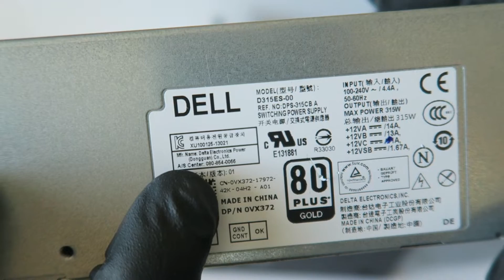Dell OptiPlex 3040 5040 7040 Power Supply Upgrade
Gaming How to Install Change Replace Upgrade Power Supply, in a Dell OptiPlex 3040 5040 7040, Dell Inspiron 3650 Mini Tower.

 Here is the list parts upgrades.

(1.) Model D315ES-00 Power Supply 315W DP/N 0VX372
DPS-315CB VX372

 (2.)  L240EM-00 240W Power Supply DHVJN , 0DHVJN , Dell P/N:

List of Parts and Upgrades works with this PC.
Maximum RAM Supports: 64GB

List of RAM will work with this system 3040 and 5040 only.

(1.) Crucial 16GB Kit (2 x 8GB) DDR3L-1600 UDIMM
CT2K102464BD160B

(2.) Crucial 16GB DDR3L-1600 UDIMM
CT204864BD160B

(3.) Crucial 8GB DDR3L-1600 UDIMM
CT102464BD160B

(4.) Crucial 8GB Kit (2 x 4GB) DDR3L-1600 UDIMM
CT2K51264BD160B

List video cards will work with this system.

(1.) GIGABYTE GeForce GTX 1650 OC 4GB GDDR6, GV-N1656OC-4GL Video Card

(2.) Gigabyte GeForce GTX 1650 OC GDDR5 Low Profile

(3.) Gigabyte Geforce GTX 1050 Ti OC Low Profile 4GB GDDR5 128 Bit PCI-E Graphic Card (GV-N105TOC-4GL)

(4.) MSI Gaming GeForce GTX 1650 4GB GDRR5 Low Profile Graphics Card (GTX 1650 4GT LP OC)

(5.) MSI GTX 1050 TI 4GT Low Profile  Graphic Cards

(6.) Gigabyte GeForce GT 1030 GV-N1030D5-2GL Low Profile 2G Computer Graphics Card

(7.) ZOTAC GeForce GT 1030 2GB GDDR5 64-bit PCIe 3.0 DirectX 12 HDCP Ready Low Profile Video Card ZT-P10300A-10L

(8.) MSI Graphic Cards GT 1030 2GB GDDR5, Low Profile

Thermal Compound Paste:
(1.) Arctic MX-4 2019 Edition Thermal Compound Paste Carbon Based

(2) Arctic Silver 5 Thermal Cooling Compound Paste

(3) Noctua NT-H1 3.5g, Pro-Grade Thermal Compound Paste

(4.) ARCTIC MX-4 (current edition) Thermal Compound Paste 20 Grams

List SSD M.2 Type 2280 NVMe PCIe:

(1.) Samsung (MZ-V7E1T0BW) 970 EVO SSD 1TB M.2 NVMe

(2.) Samsung 970 EVO Plus SSD 500GB

(3.) Samsung (MZ-V7E500BW) 970 EVO SSD 500GB - M.2 NVMe

(4.) Crucial P1 500GB 3D NAND NVMe PCIe M.2 SSD - CT500P1SSD8

(5.)  WD Black SN750 500GB NVMe Internal SSD - Gen3 PCIe, M.2 2280,

Hard Drive Caddy Adapter  3.5 to 2.5:

(1.) Dell 3.5" to 2.5" SSD or Hard Drive Caddy Adapter R494D 0R494D

(2). Dell Hard Drive Caddy, R494D, F767D 3.5" to 2.5" SSD or Hard Drive

SSD List:
(1.) Samsung 860 PRO SSD 256GB - 2.5 Inch SATA III Internal Solid State Drive

(2.) Samsung SSD 860 EVO 250GB 2.5 Inch SATA III Internal SSD

(3.) SK hynix Gold S31 1TB 3D NAND 2.5 inch SATA III Internal SSD

(4.) Samsung SSD 860 EVO 1TB 2.5 Inch SATA

(5.) SanDisk SSD PLUS 1TB Internal SSD

(6.) SanDisk SSD PLUS 240GB Internal SSD

(7.) Crucial MX500 250GB 3D NAND SATA CT250MX500SSD1(Z)

(8.) SanDisk SSD PLUS 480GB Internal SSD SDSSDA-1T00-G26

(9.) WD Green 1TB Internal PC SSD  WDS100T2G0A

HDD list works with this PC:

(1.).WD Black 2TB Performance 3.5" Hard Drive - 7200 RPM Class, WD2003FZEX

(2.).Seagate BarraCuda 1TB Internal Hard Drive  3.5" Hard Drive - 7200 RPM